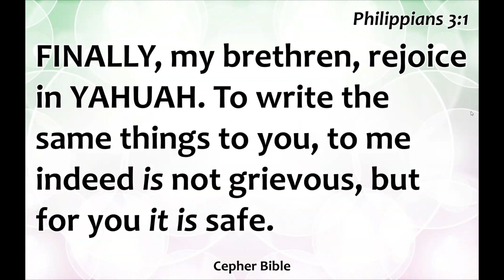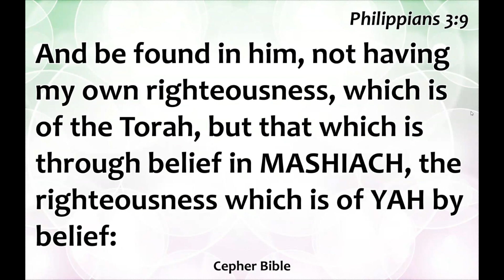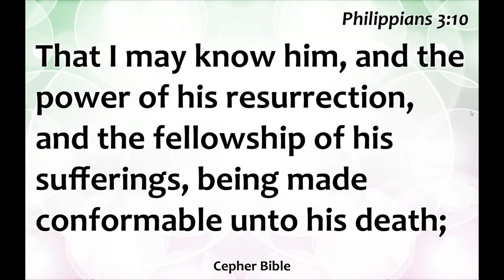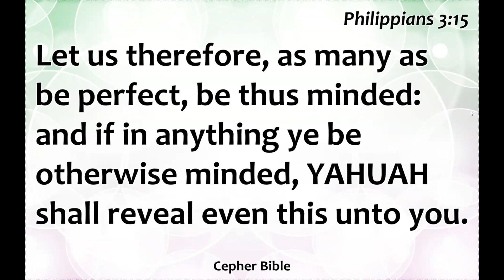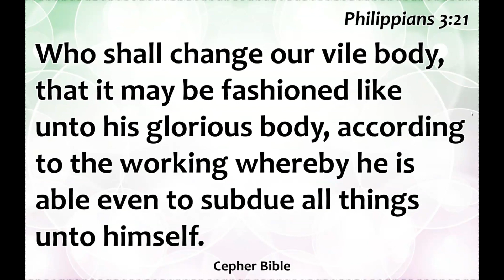Phillipians 3 from the et Cepher Bible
Phillipians 3 read from et Cepher Bible version by Richard Lynch
YHWH - YAHUAH - YAHUSHA HA'MASHIACH - The Way, The Truth and The Life